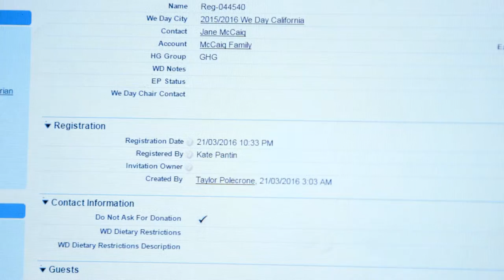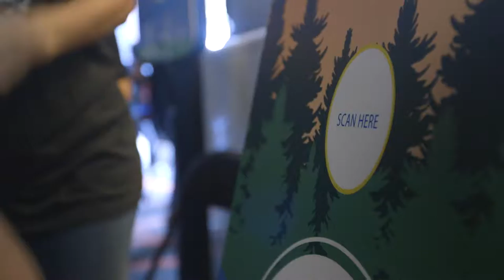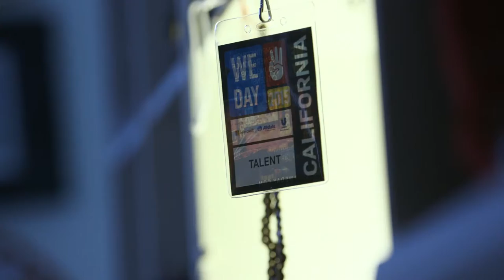Salesforce: Free The Children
This video was produced by Corduroy Media for Salesforce. Corduroy Media is a San Francisco Bay Area video production company and creative agency that creates story-driven content for brands.